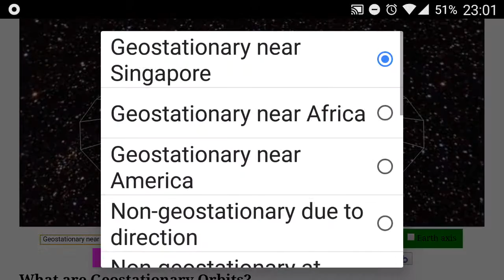Geostationary orbit satellite JavaScript